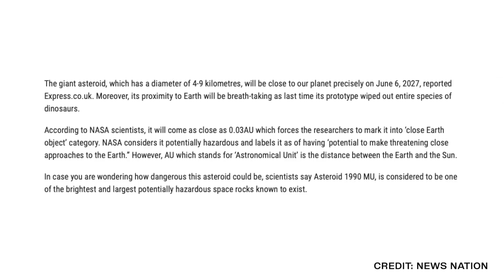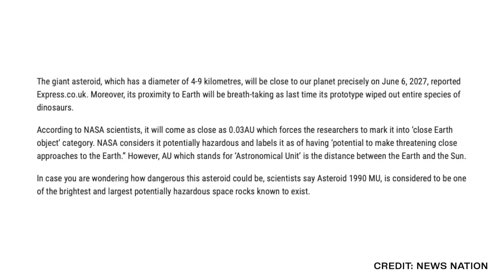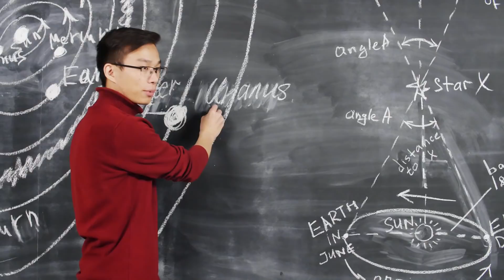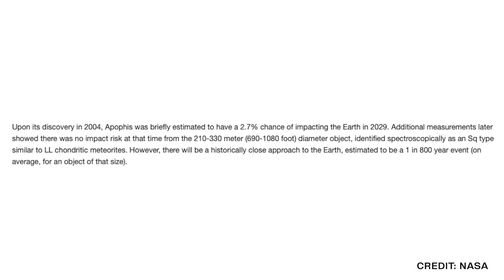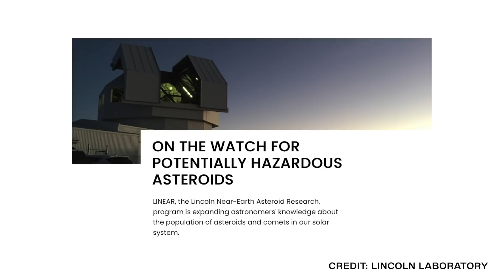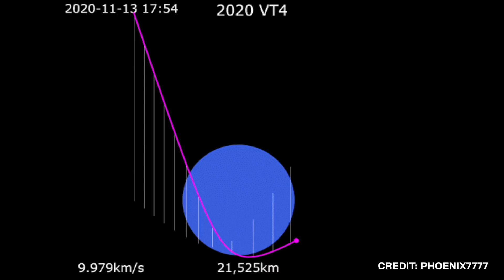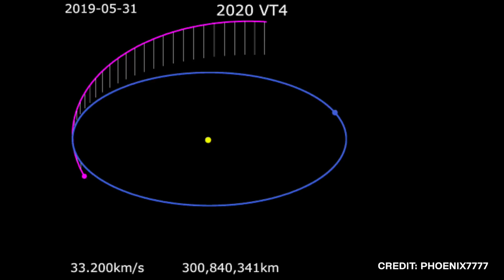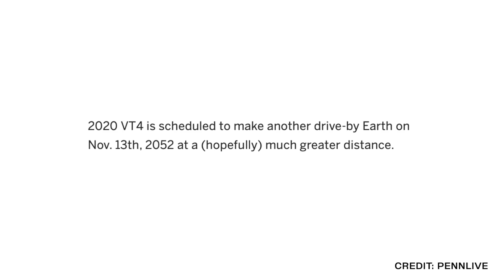5 Asteroids You Should Worry About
5 Asteroids You Should Worry About

If there are any asteroids/meteors that should bring you any concern, these are them. While these asteroid impacts may pose some threat to Earth, the truth is that the odds are still VERY much in our favor. From 999942 Apophis to 3122 Florence here are 5 asteroids scientists worry about.